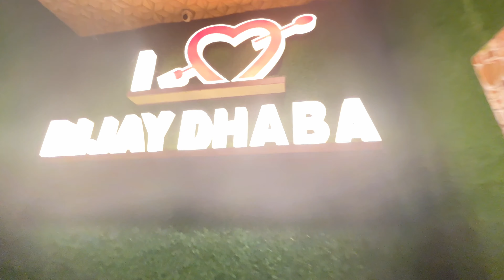15th August 2023 ରେ Kuku ସହିତ😍